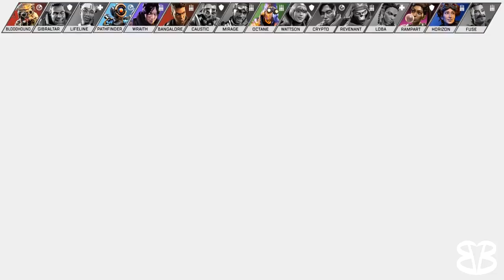Vaccinating Every Character in Apex Legends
Join one nurse and her trusty sidekicks on a journey to make the Outlands a safe place for everyone once again

Spraoi92